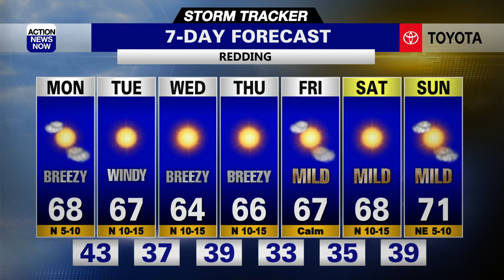Storm Tracker Forecast: Windy Conditions On The Way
Dry weather will dominate our forecast. Out of a couple systems moving to our north we receive chances for wind and some clouds this week.